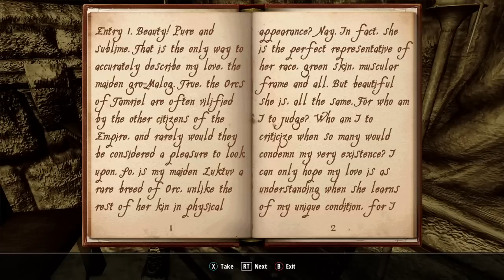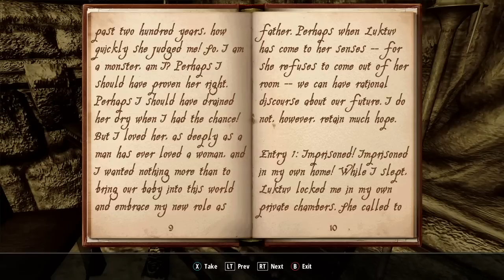The Elder Scrolls IV: Oblivion - Part 63 - Champing At The Bit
Oblivion continues, as we return to the Imperial City Arena to investigate a mystery for the Grand Champion, and try out some intriguing new tactics against a series of elite foes...

Mod list;